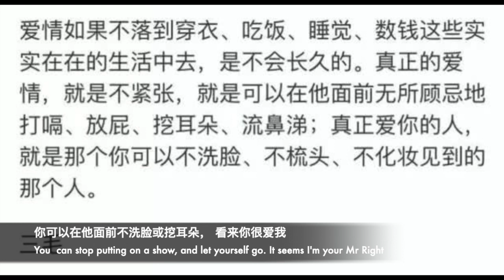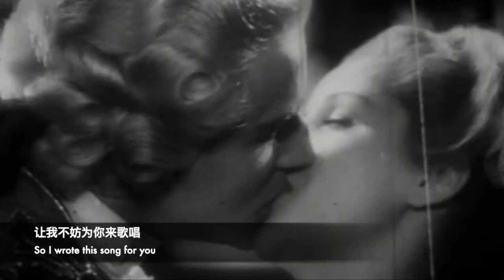《说实话》Truth Be Told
现实性的情歌 A Chinese-language song in a similar spirit to 'Song for Tom' by Fascinating Aïda

 你可以在这里下载